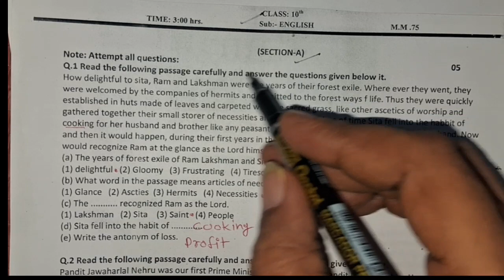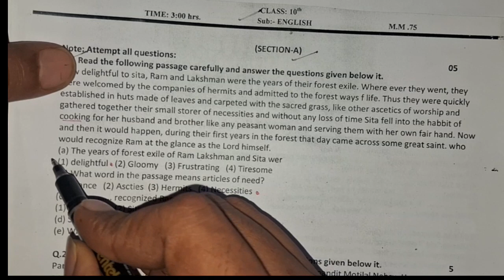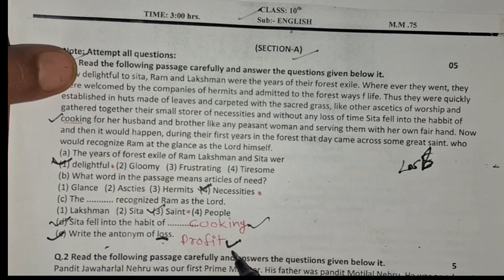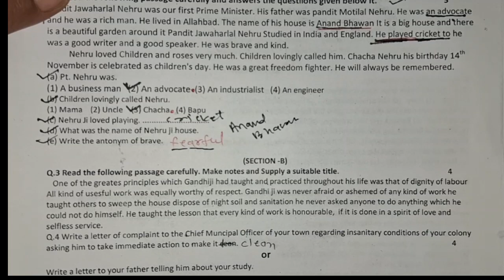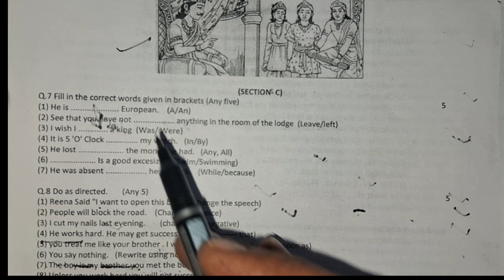10th English Ardhvarshik Paper 2023-24 MP Board | 10वीं अँग्रेजी का 100% असली पेपर 6 दिसंबर 2023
10th English Ardhvarshik Paper 2023-24 MP Board | 10वीं अँग्रेजी का 100% असली पेपर 7 दिसंबर 2023

आज मैने वार्षिक परीक्षा 2023 24 से कक्षा 10वी विषय अंग्रेजी का अर्धवार्षिक पेपर को समझाया है या फिर ardhvarshik paper class 10th english या ardhvarshik paper kaksha dasvin या फिर class 10th half yearly exam paper 2023 english इसके अलावा ardhvaarshik paper 2023 10th ka या mp board half yearly exam pariksha या फिर kaksha dasvi vishay angreji half yearly exam pariksha का पेपर बताया है आशा है की अर्द्धवार्षिक परीक्षा कक्षा 10वी अंग्रेजी का पेपर पसंद आ गया होगा

(4) kaksha dasvin ka english ardhvaarshik pariksha

(6) kaksha dasvi vishay english ardhvarshik pariksha 2023
6 दिसंबर का अंग्रेजी का अर्धवार्षिक पेपर कक्षा 10वी का एमपी बोर्ड

6 दिसंबर का रियल पेपर अंग्रेजी का

6 december ka english ka paper MP board kaksha 10 ka english ka 6 december ka real paper

class 10 english ardhvarshik paper 2024

class 10 angreji ardhvaarshik paper 2024 class 10th angreji ardhvaarshik paper 2023 class 10th english ardhvaarshik paper 2023 mp

board

aaj ka english ka paper kaksha dasvin aaj ka english ka paper class 10th

english half yearly exam paper class 10th 2023 set a

class 10 english half yearly exam paper 2023 mp board